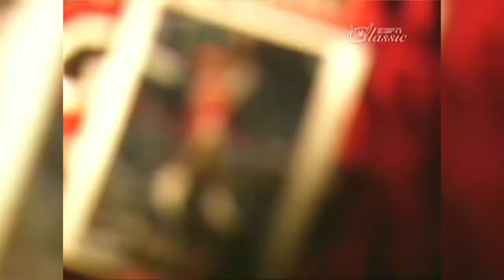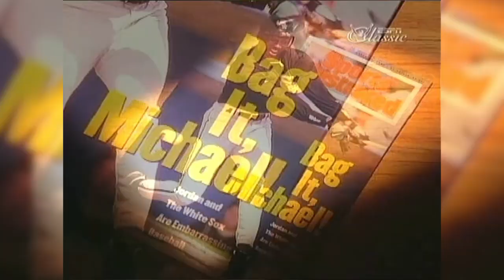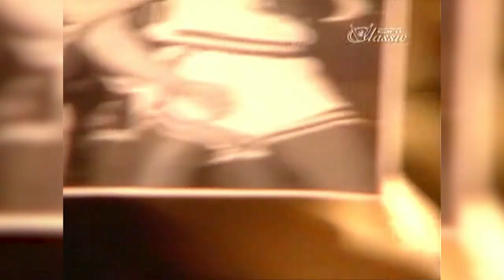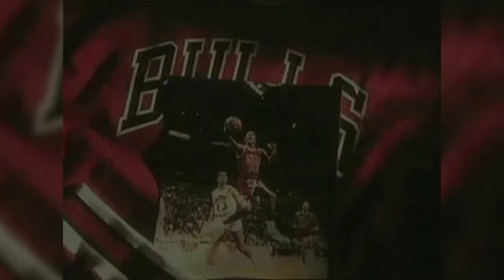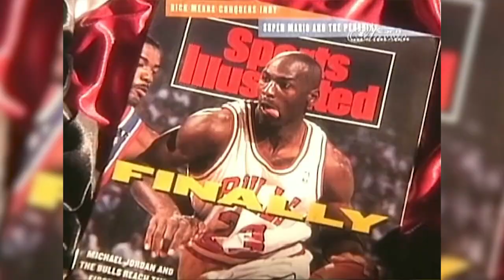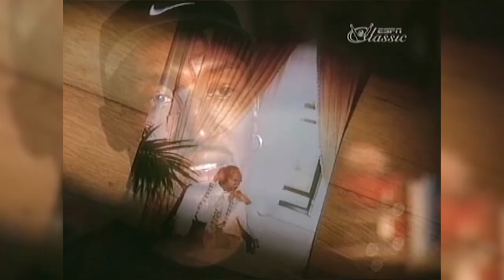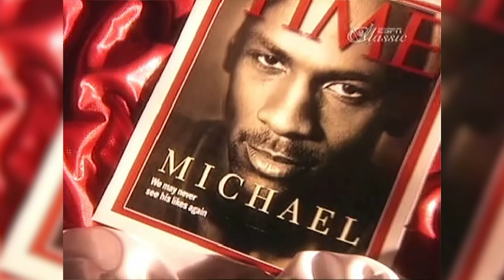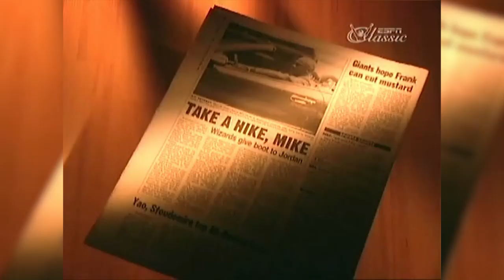Michael Jordan ESPN SportsCentury | The Dark Side Of MJ, Road To Success Documentary 🐐